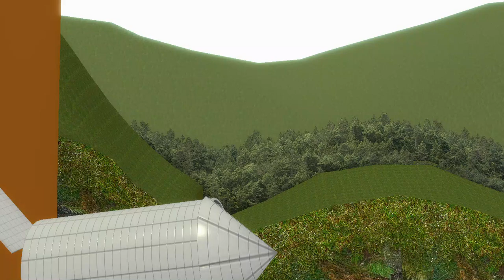Gmod FNAF Spinoff | TB in the Henry Stickmin (Completing The Mission: Special BROvert Ops Path!)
TB and Neon team up. again, to take down the Bowtie Clan. again. Like and Sub for more!!!